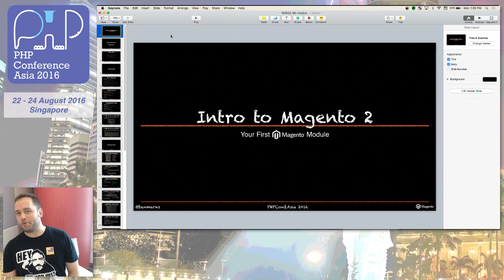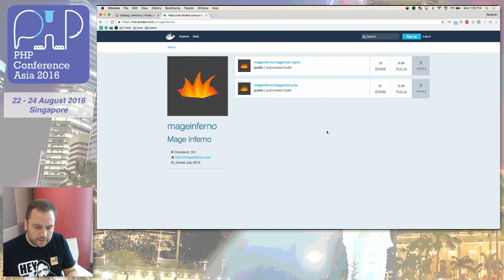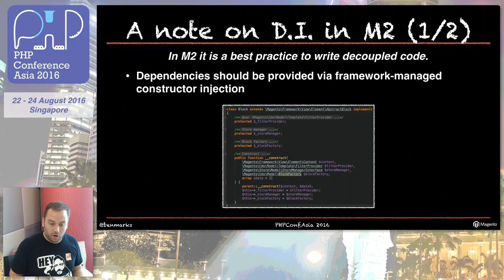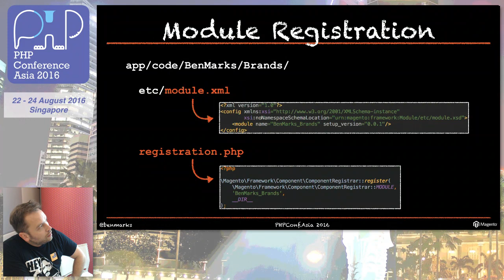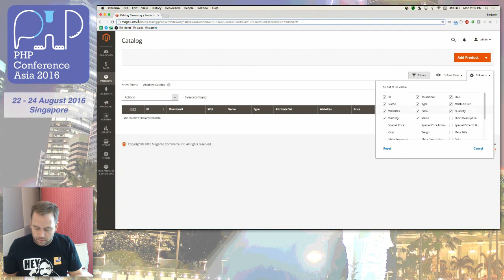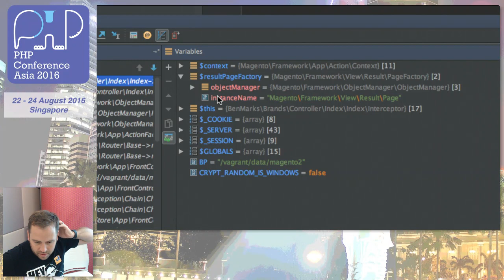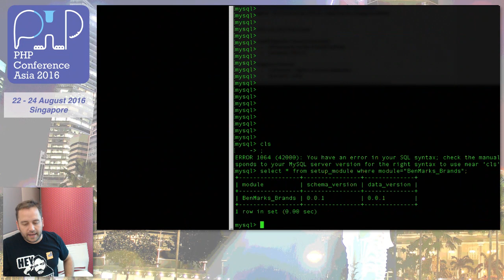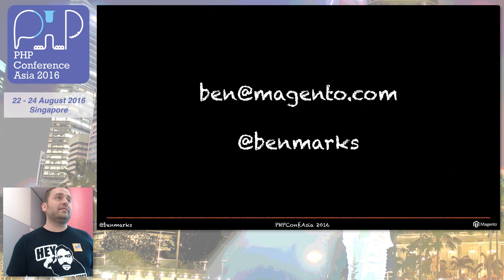Intro to Magento 2: Your First Module - PHPConf.Asia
Speaker: Ben Marks (@benmarks)

Magento 2 is here, and it's time to dive in! Composer, PSRs, and a full test suite make Magento 2 easy & enjoyable to learn. The goal of this tutorial is to introduce the framework concepts of Magento 2 as a foundation for customizing and extending the application. There will also be plenty of commerce anecdotes to go around. Show up, participate, and walk out with both a working Magento 2 environment & module!

This talk is suitable for developers with or without Magento 1 experience. Familiarity with at least one PHP MVC framework is recommended. Source code is available, so you can follow along at your own pace.

About the speaker:

Ben is a voting representative in the PHP FIG and has more than 10 years in open source commerce working with some of the biggest brands. He serves as an educator and mentor for Magento, having trained hundreds of developers directly as well as thousands of others through the Magento U Fundamentals series. He's always excited to meet other developers to talk about and learn from the challenges and successes of building successful commercial sites with PHP.